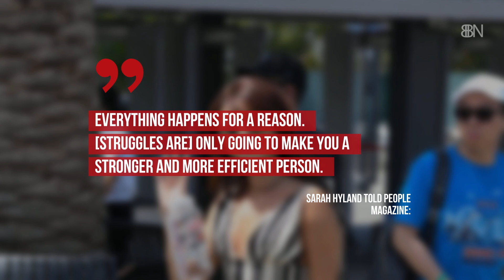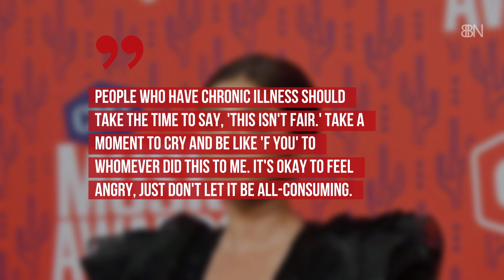Sarah Hyland Has A View On Her Illness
She maintains a constant positive outlook.